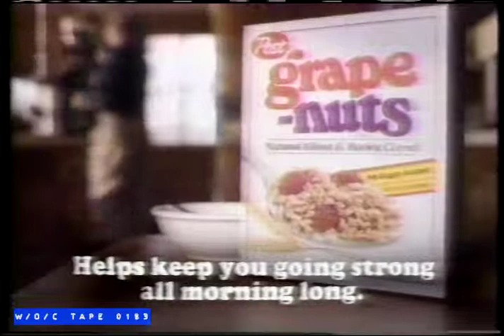Grape-Nuts Cereal Commercial - 1990